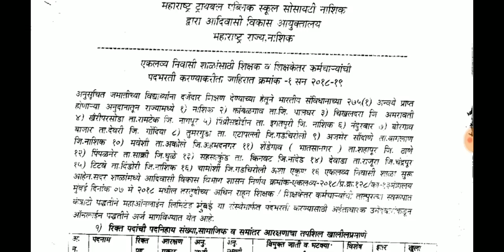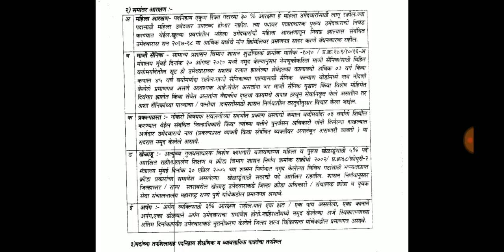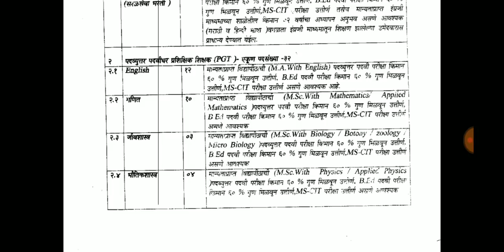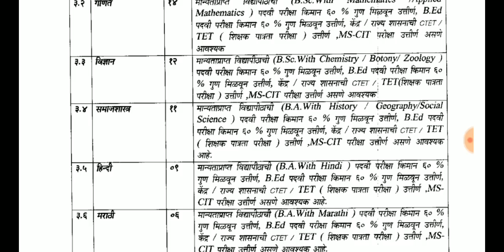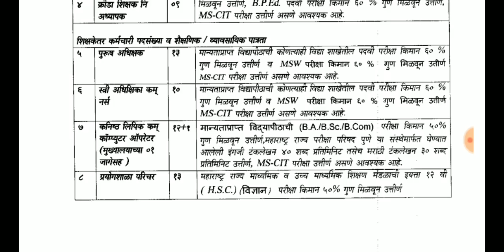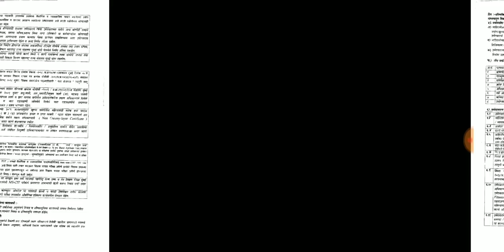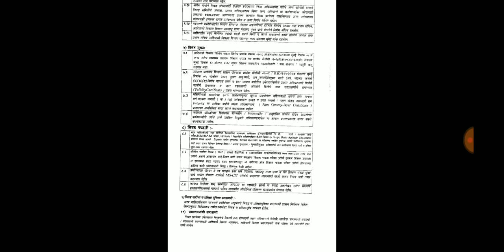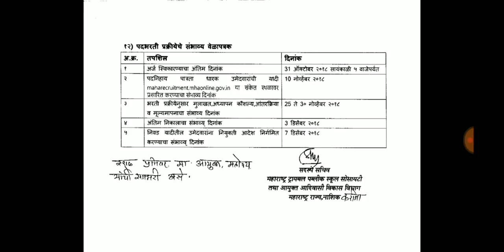एकलव्य निवसी शाळेत शिक्षक भरती , संपूर्ण जाहिरात सविस्तर माहिती